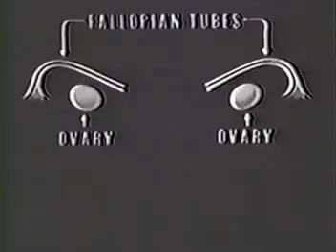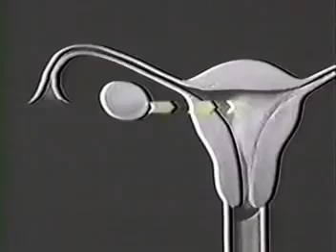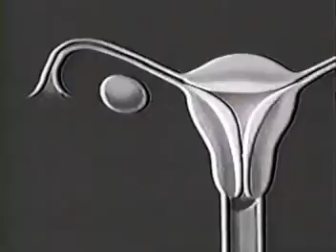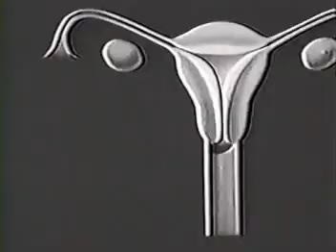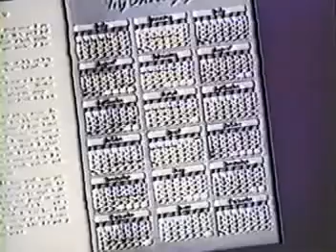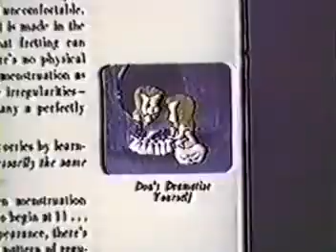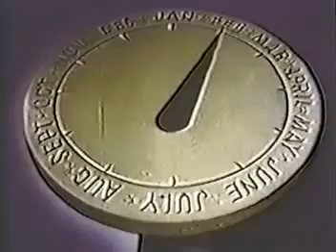Walt Disney - The Story of Menstruation (1946 - Restored)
"The Story of Menstruation" is a 1946 10-minute American animated film produced by Walt Disney Productions.

It was commissioned by the International Cello-Cotton Company (now Kimberly-Clark) and shown in a non-theatrical release to approximately 105 million American students in health education classes.